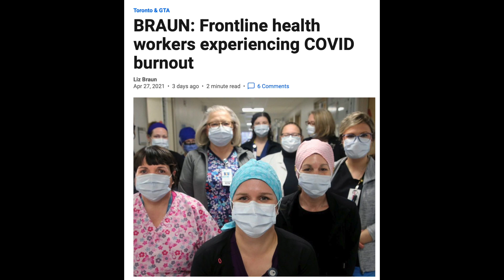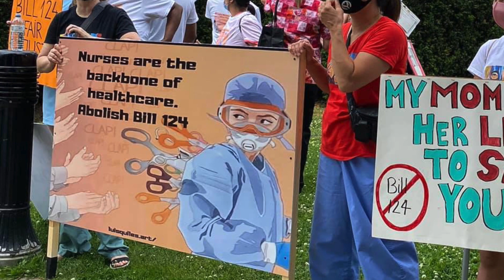I can't do this anymore I Nursing Shortage I DepressionI Short film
It’s been a year now, nurses all over the globe have been working long and hard. It's about time we recognize them before its too late.

F I N D  M E  H E R E:
I N S T A G R A M:

B U I S N E S S  E M A I L:

A B O U T  M E:
 I graduated from a tech high school and became a Registered Nurse while all my colleagues became engineers or computer nerds. Currently, I work in an intensive care unit.